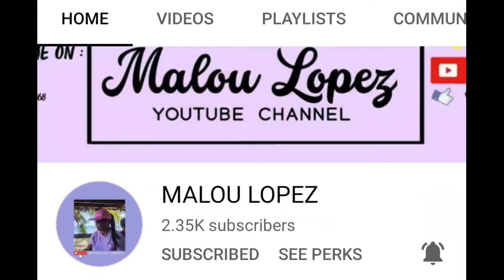This is life in Canada 🇨🇦 during winter season | By KIKOY YOUTUBE TV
Please support my members too